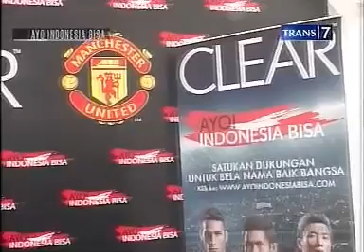CLEAR Indonesia - Liputan CLEAR AyoIndonesiaBisa di Galeri Sepakbola Indonesia trans 7